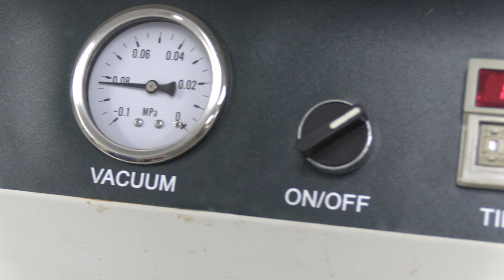Making Print Plates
Polymer Print Plates are a staple of pad printing.  Here is a video showing some of the process that goes into etching them.